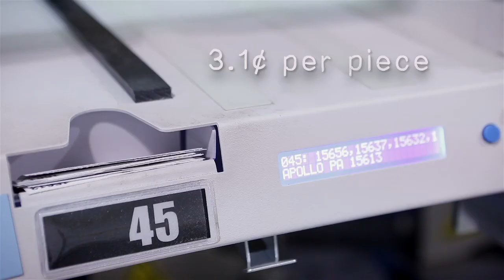Here's How Pennsylvania Streamlined Mail Operations